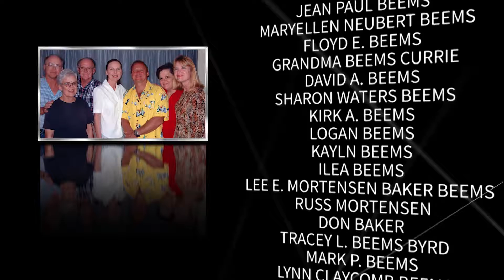Beems Family Memories Final 2018 27 Dec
Beems Family Memories